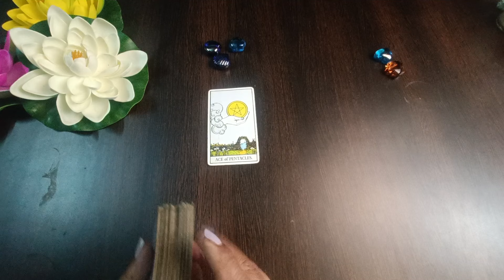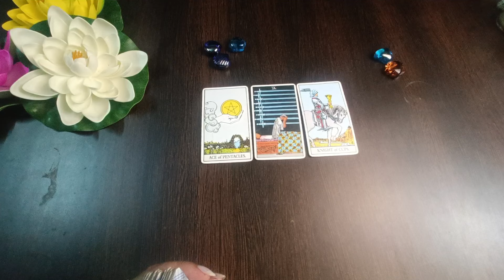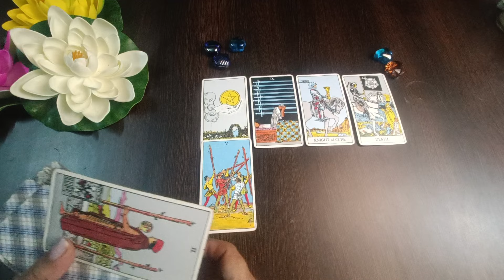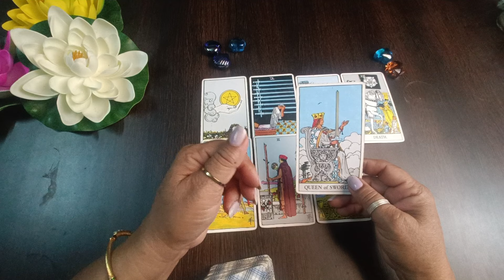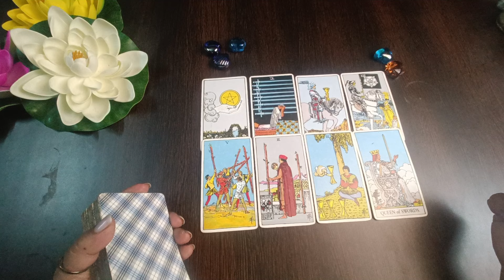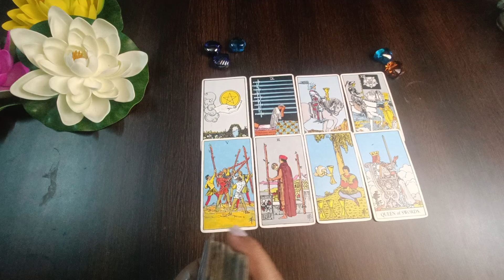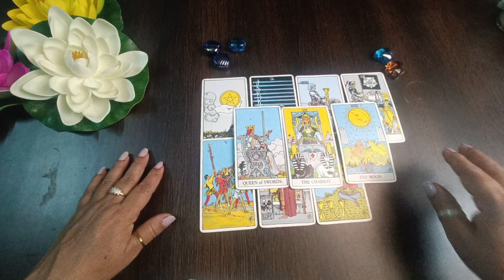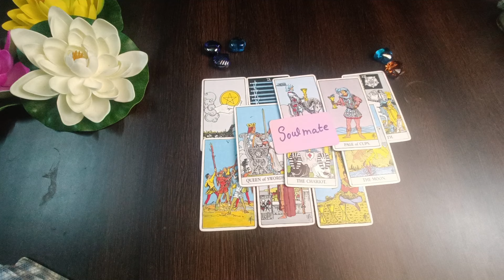🌺kaise chose Karen apna perfect partner♥️ 🌺timeless hindi tarot brbshiva🔱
🌺🌟 Welcome to BRB Shiva!🔱 🌟🌺
I'm Barkha, your Psychic reader🔮, with over 8 years of experience in Tarot, Tantric Practice, Numerology♉, Healing💞💞, and Life Coaching. Based in India🇮🇳, I'm here to provide you with profound insights into your life's journey🪄🪄.
🔥🔥 Join me on an enlightening journey🛄 as we delve into the captivating world of tarot cards. 💫 In this mesmerizing video series, I'll unveil the mysteries✨✨ concealed within the cards, offering guidance and insights to empower you on your path. 🛣
💖💖The primary goal of my YouTube channel is to uplift, motivate, and empower you to create your dream life with confidence.🫰🏼🫶🏼
📌📌NOTE: While personal readings are not offered, if your concern requires tarot attention, leave a comment on the video, and it may be addressed in future content.

✅ Started YouTube Journey - 2023